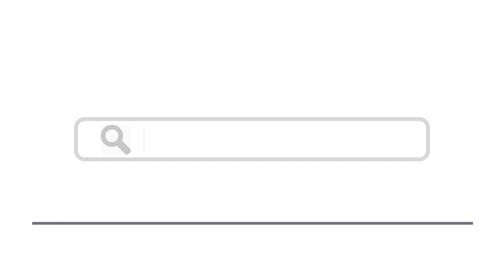Top 15 Things To Do In Krems, Austria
Here are top 15 things to do in Krems, Austria
3. Winzer Krems (Wine tour)
7. Krems old town/town walls
8. Boat trip on the Danube to Melk
9.
12. Glatt & Verkehrt Music Festival
13. Sample some Marillenschnaps (Apricot Brandy)
14.
15. Enjoy some excellent food at the Zum Kaiser